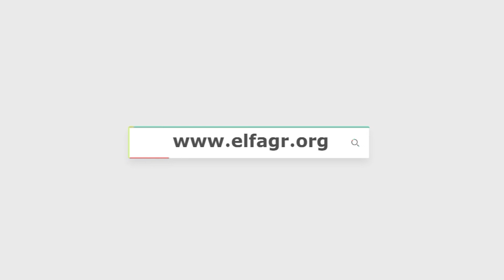كريم فهمي: رواية مملكة الموت ليس لها ماكن ولا زمان